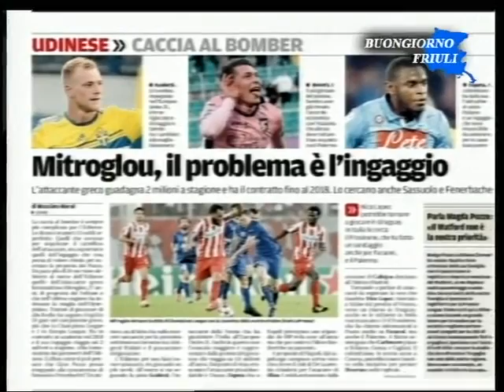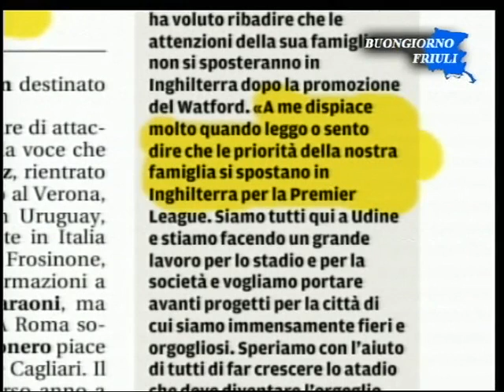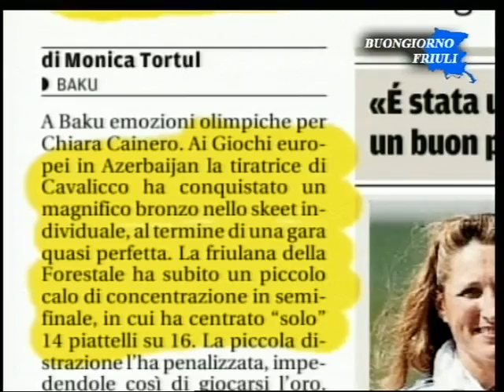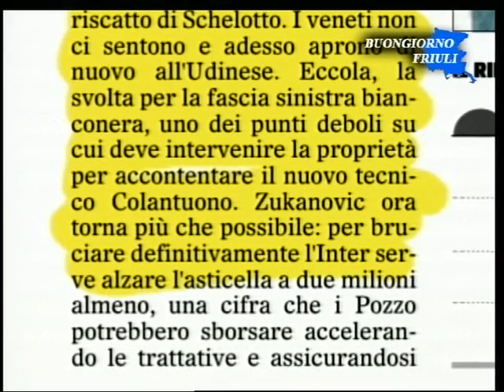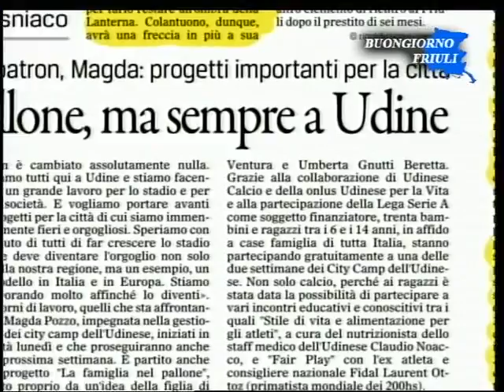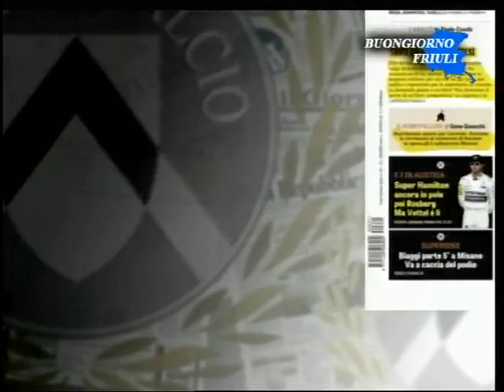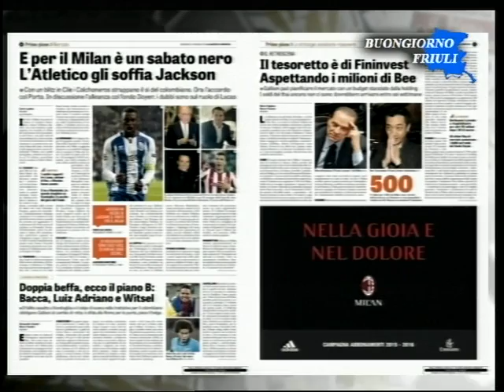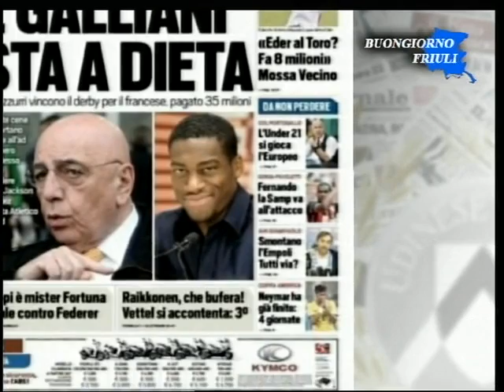21 giu rassegna sportiva